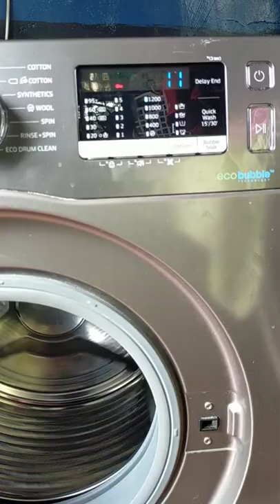crazy washing machine drum problem, loose drum issue